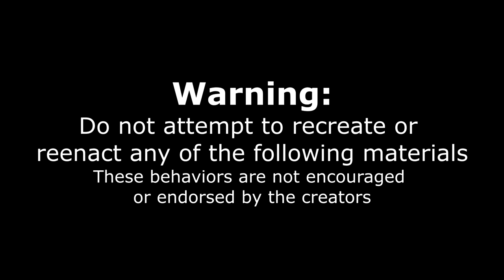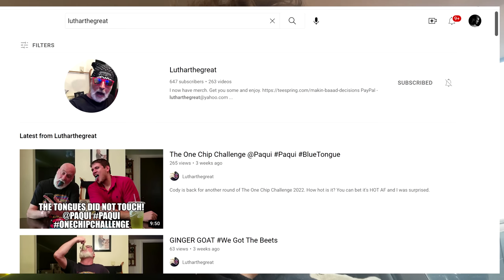$3000 WORLD'S HOTTEST CHICKEN TENDER CHALLENGE (3.5 MILLION SCOVILLE) | CHEATED & SCAMMED?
THE SPICIEST FOOD CHALLENGE IN THE WORLD... We take on the ABSOLUTELY IMPOSSIBLE FOOD CHALLENGE. Where HUNDREDS of failed attempts have been had.. Where the term hot chicken doesn't do it justice, these spicy chicken tenders are deadly. In the quest for $3000 and a PlayStation 5, contestants pay a non-refundable $25, and males have 7 minutes, females 10 to eat 3 giant double breaded tenders soaked in pure multi million scoville pepper extract, and then coated with a mysterious pepper powder which was supposed to be ghost pepper, but something wasn't right about this challenge, were they being dishonest and using other peppers? Like Carolina reapers, or maybe even pepper X (the worlds hottest pepper) a Capsicum chili pepper? This viral food challenge has brought a lot of attention to SnJ's hot chick in Dallas Texas, with viral food videos all across Instagram and tiktok. Tune in to see as we try the craziest man vs food style challenge and the spiciest food ever I have had. Can we beat this unbeatable challenge? Tune in for possible lies, deceit, dishonesty, and maybe a restaurant double-dealing people... If you like Hot one's you will not want to miss this!
No hard feelings to anyone, I only speak objectively. Big thanks to SnJ's,
but don't try the challenge...

SEND ME STUFF :
Joel Hansen
RPO DUNDURN
HAMILTON ON L8P 0B5
CANADA

the last dab